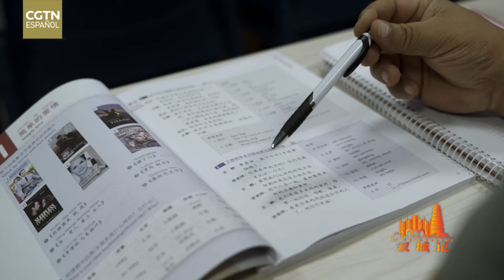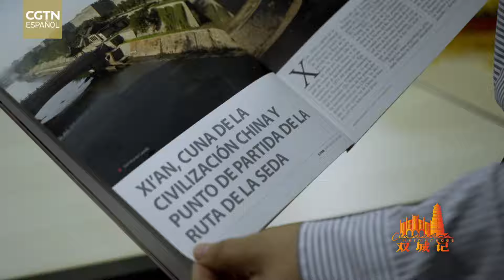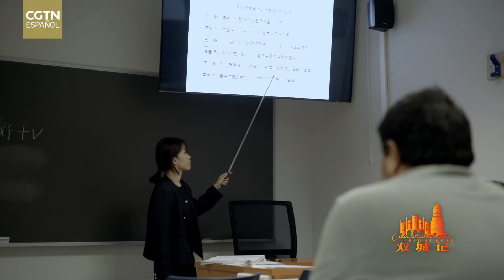Dos Ciudades Hermanadas: Profesores y estudiantes construyen un puente de intercambio cultural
China y España han aumentado cada vez más su cooperación en materia de educación en los últimos años. Este tipo de cooperación y aprendizaje mutuo también han ayudado a profundizar el entendimiento recíproco entre ambos países. Tanto en el Instituto Confucio de Valencia como en la Universidad de Estudios Internacionales de Xi'an, a la vez que se imparten cursos de idiomas, de igual forma se concede gran importancia a la comprensión y el aprendizaje en profundidad de las culturas de ambos países. En el futuro, los jóvenes continuarán manteniendo la sólida amistad entre China y España, así como promoviendo los intercambios culturales entre ambas naciones.